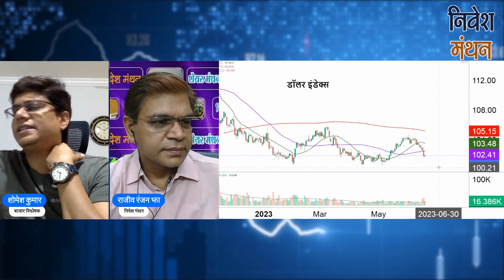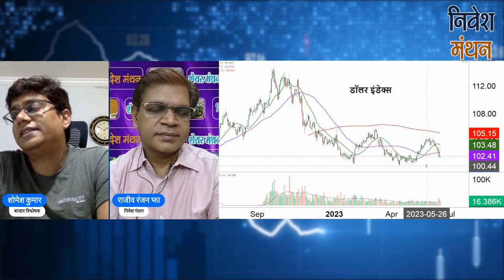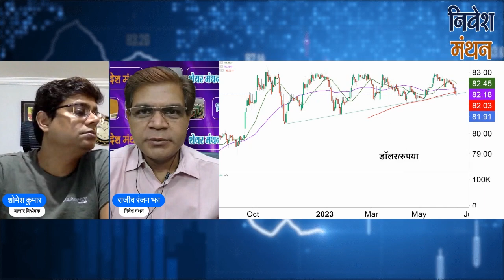Forex trading : usdinr trading strategy | usdinr tomorrow prediction | usdinr option trading